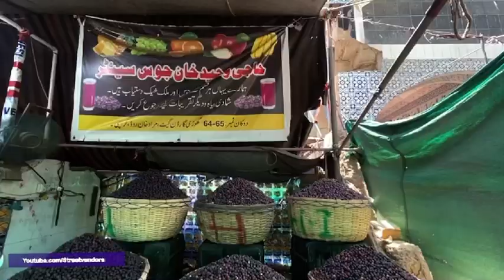Refreshing Falsa Juice Making | Phalsa Sharbat | Roadside Falsa Juice | Street Drink FALSA SARBATH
Fresh Falsa Juice Making on Cart. Slice Juice is the Best Refreshing Drink, People really like to Drink Falsa Juice In Summer Season

Address: This video is taken from Paria Street, Kharadar Ghulam Hussain Kasim Quarters, Karachi.

Only 70/- Rupees for Glass.